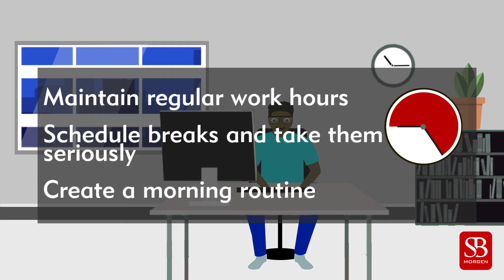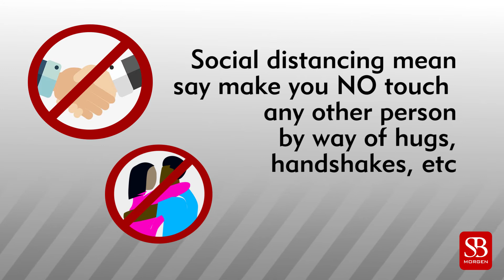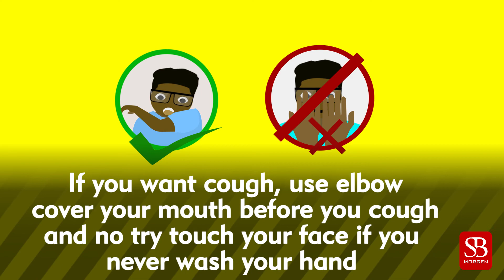Abinda za a yi a kasnace